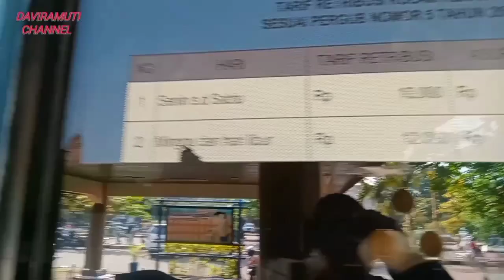VLOG AREA GOR SUNTER KOLAM RENANG PART 2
Assalamualaikum teman teman semua tetap semangat dan sehat selalu ya aamiin 🤲